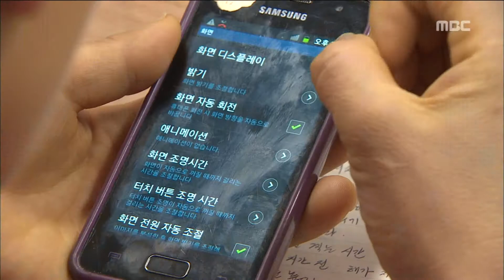[뉴스데스크]젊은 농군의 꿈 50 - 강연으로 인생 2막 꿀짱 김용근씨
◀ＡＮＣ▶
귀농이나 귀촌을 한다고 해서 반드시
농사를 지어야하는 것은 아닙니다.

젊은 농군들을 만나보는 기획보도

오늘은 꿀 농사에 실패한 뒤,
농민을 대상으로 한 강연과 재능 기부로
귀농 인생 2막을 연 김용근씨를 소개합니다.

조현성 기자

           ◀ＶＣＲ▶

강의실 밖에서도 들릴만큼 크고 우렁찬 목소리

농업인을 위한 인터넷 블로그 활용 교육이
한창입니다.

스마트폰 사용이 서툰 농민들을 위해
하나하나 자세한 설명이 이어집니다.

(현장 강연 내용: )

소셜네트워크 서비스 즉 sns 전문강사
김용근씨는 기업체나 공공기관을 대상으로
한 강연이 생업입니다.

하지만 농민들을 위한 강연이나 컨설팅은
돈 한 푼 받지않고, 오히려 자기 돈을 써가며
하는 재능 기부일 때가 많습니다.

지난 해 김씨가 재능 기부로 강연을 한
시간만 6백 여 시간,
덕분에 교육분야 신지식인으로 선정되는
영광을 안기도 했습니다.

           ◀ＳＹＮ▶

7년 전 육군 소령으로 예편한 뒤 평생 직업을
찾아 시작한 토종 꿀 농사,

그러나 유래없는 전염병으로 인해 벌들을
모두 잃었고, 김씨의 인생 항로도
송두리째 바뀌었습니다.

농민들에게 이론만이 아닌 실전에서 활용할 수 있는 살아있는 지식을 알려주고 싶은 바람이
생겨났고, 그 바람이 김씨를
지금의 sns 전문강사로 만들었습니다.

           ◀ＩＮＴ▶

퇴직 장교에서 귀농인으로, 귀농인에서
다시 전문 강사로

꿀짱 김용근씨가 농부라는 평생 직업 대신
농민을 위한 달달한 지식 전파라는 여생의
일거리를 찾았습니다.

엠비씨 뉴스///◀ＥＮＤ▶